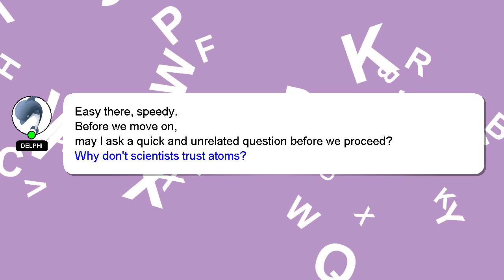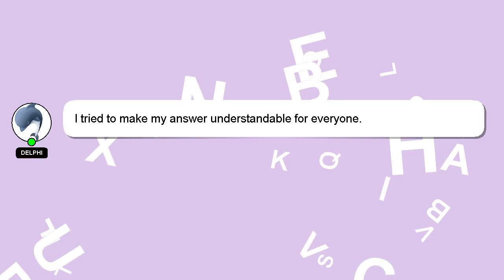How to know ink level in epson printer?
Here's a short introduction about myself, Hello everyone, I'm Delphi. I am here to provide you with assistance in answering your questions. - How to know ink level in epson printer?

If you require more detailed information, please don't hesitate to comment or chat with me. Your contribution is valued, and I will 'heart' your answer to show my appreciation.

*2 What we are experimenting :*